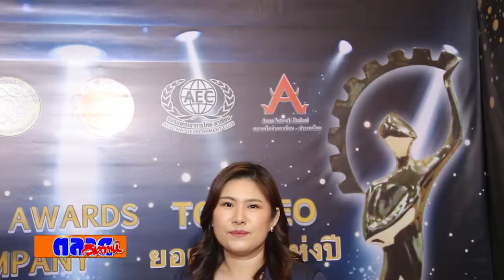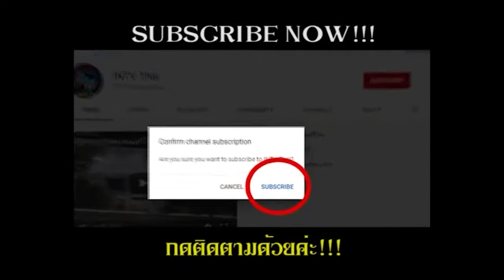มายด์ เลิฟ ลิตเติ้ล เบบี้ คว้ารางวัล Brand Awards Company 2022 มุ่งมั่นพัฒนาคุณภาพ ดีไซน์สวย ไม่ซ้ำใ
มายด์ เลิฟ ลิตเติ้ล เบบี้ คว้ารางวัล Brand Awards Company 2022 มุ่งมั่นพัฒนาคุณภาพ ดีไซน์สวย ไม่ซ้ำใคร ลิขสิทธิ์เฉพาะตัว